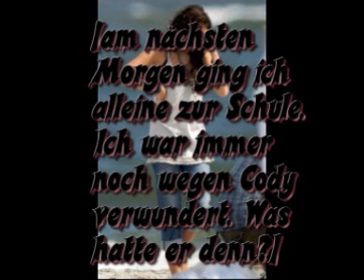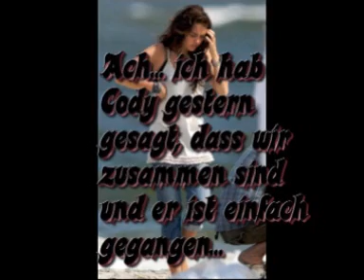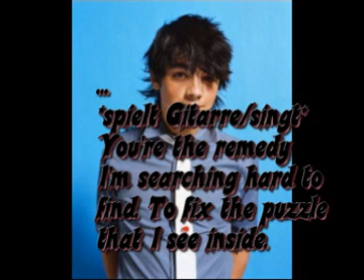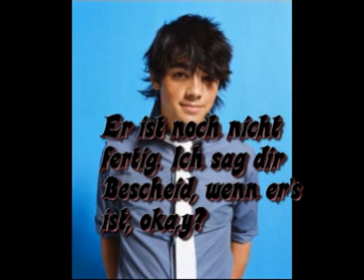Life's Hard - Episode 13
Pls Kommis..!! :)
love
Lena